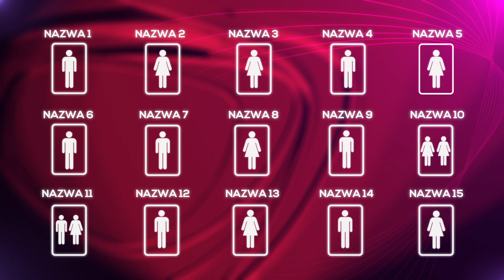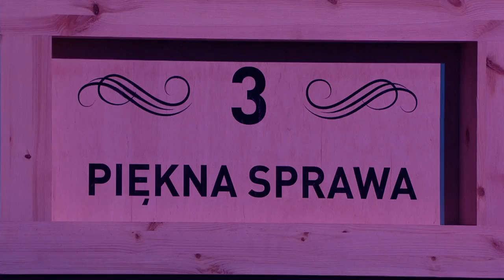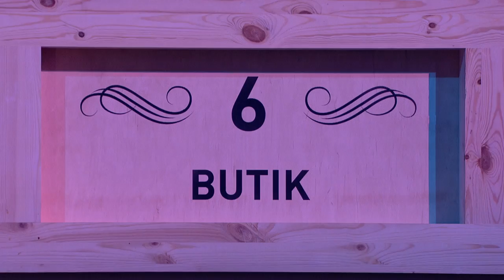Dagmara Giebel - perfekcyjnie koduje twarze, fakty, miejsca - The Brain. Genialny Umysł